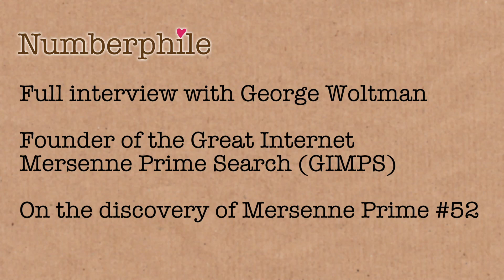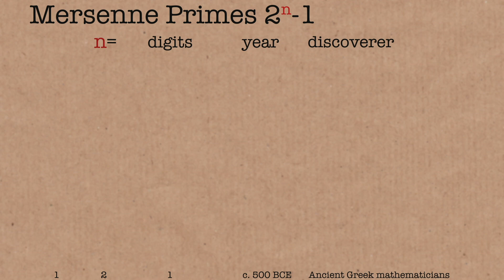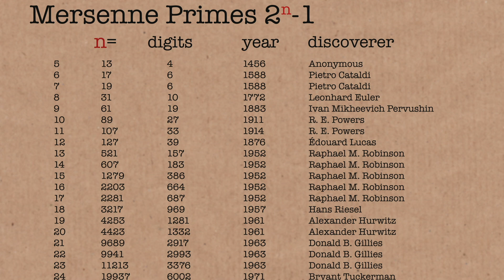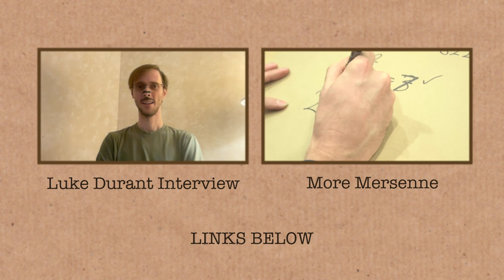GIMPS's George Woltman on discovery of 52nd Mersenne Prime (Full Interview) - Numberphile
George Woltman is the founder and head of GIMPS - the Great Internet Mersenne Prime Search. Here he discusses the discovery of the 52nd Mersenne Prime by Luke Durant (using GIMPS software and algorithms). More links & stuff in full description below ↓↓↓

Numberphile is supported by Jane Street. Learn more about them (and exciting career opportunities)

We're also supported by the Simons Laufer Mathematical Sciences Institute (formerly MSRI)